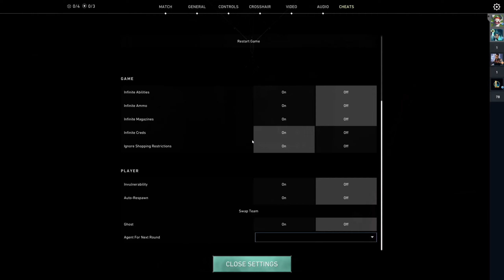There is a special light still shining bright and even on the darkest night, she can't deny...